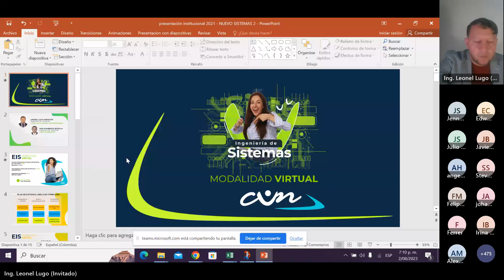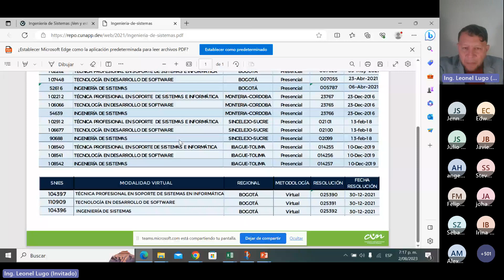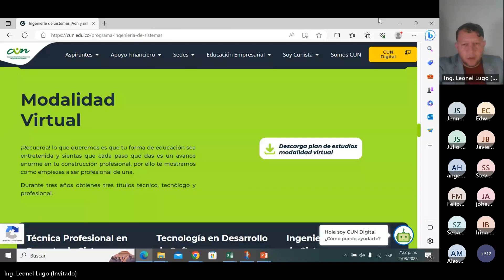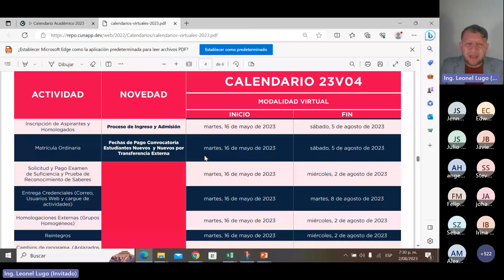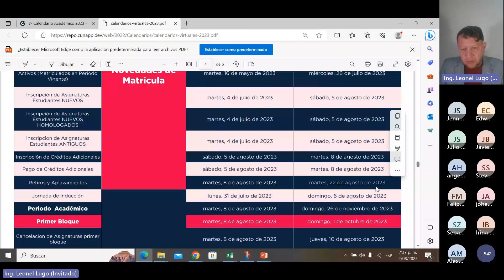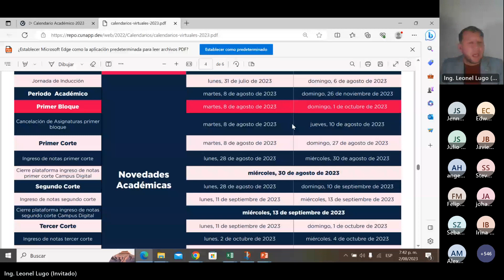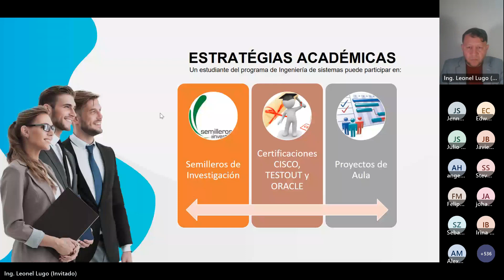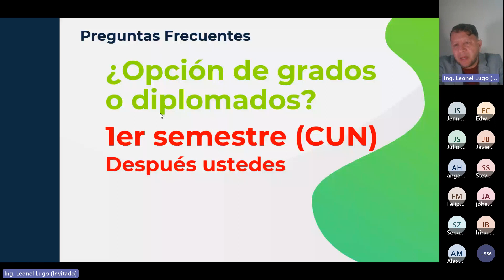INDUCCIÓN PROGRAMA DE INGENIERIA DE SISTEMAS VIRTUAL PERIODO 23V04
¡Bienvenidos a todos los nuevos estudiantes! 💚 Estamos emocionados de tenerlos en nuestra institución y queremos asegurarnos de que tengan una experiencia increíble mientras persiguen sus metas académicas y personales. Aquí les dejaremos los links que son muy importantes para que los tengan en cuenta:

¡Bienvenidos una vez más a la CUN y que tengan un exitoso y gratificante viaje académico! 💚